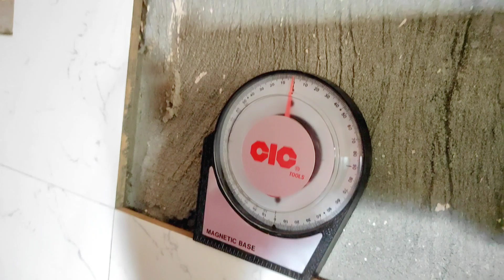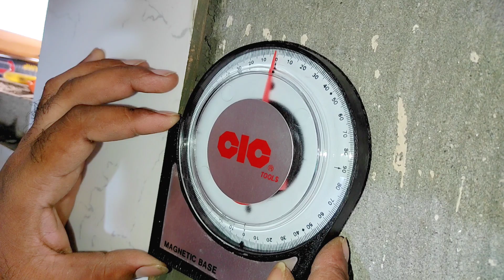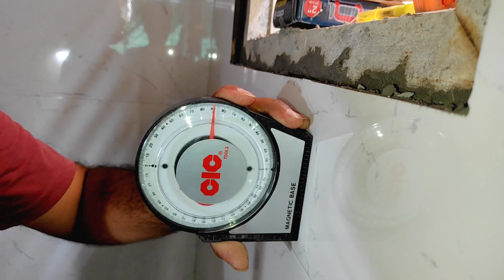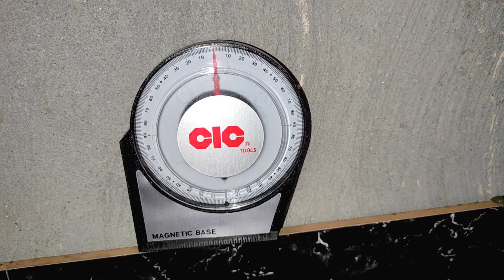देखिए लैवलिंग मीटर का कमाल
दोस्त आप मुझे इंस्टाग्राम पर भी जरूर फॉलो करें
I'm on Instagram as @tileengineer. Install the app to follow my photos and videos.

दोस्त कृपया मेरे दोनों चैनल को भी सबस्क्राइब कर देना और नोटिफिकेशन बैल आइकन दबा देना तथा इस वीडियो को लाइक भी कर दो और अपने दोस्तों के साथ ज्यादा से ज्यादा शेयर करें

Tile leveling metre खरीदने के लिए लिंक पर क्लिक करें

टाईल उठाने वाले अगर तीन कप वाले दो हैंडल खरीदने हैं
Glass triple lifter suction cup set of 2

टाईल उठाने वाला अगर तीन कप वाला एक हैंडल खरीदना है
Glass triple lifter suction cup set of 1

टाइल लैवलिंग क्लिप खरीदने के लिए
Reuse tile leveling clip

टाइल नापने वाले Multi Angle Measuring Ruler, Angle Template Tool, Aweohtle Six-Sided Aluminum Alloy Metal Angle Finder Tool,Carpenter Ruler Universal Pack of 1

टाइल नापने वाला multi-functional six sided Aluminium measuring ruler

Laser Laval लेज़र लैवल खरीदने के लिए

Laser Laval स्टैंड वाला लेज़र लैवल खरीदने के लिए

Leveling metre खरीदने के लिए

Rubi Star-63 Manual Tile Cutter for Ceramic and Vitrified Tiles up to 63 cm रूबी कंपनी का मैन्युअल टाईल कटर खरीदने के लिए

32 inch Rubi 14939 GENIUS-CUT-85 32 Inch / 85 cm / 850 mm Manual Tile Cutter for Cutting Ceramic & Vitrified Tiles with 2 Year Warranty
32 ईंच मैन्युअल टाईल कटर खरीदने के लिए

48 inch Vitrex VITMTC1200 MTC1200 Manual Tile Cutter, Blue, 1200 mm 48 ईंच मैन्युअल टाईल कटर खरीदने के लिए

मैनुअल टाइल कटर बिट रूबी कम्पनी

मैनुअल टाइल कटर बिट 22x6x6mm

RK manual tile cutter 2 feet